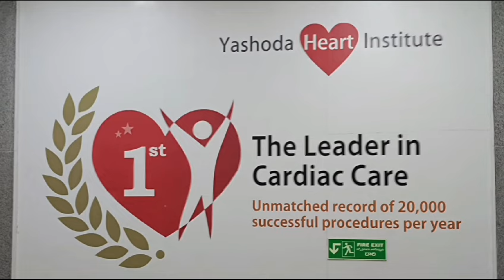ప్రాణం కాపాడిన ఆపిల్ వాచ్...| BJP President Pratapa Ramakrishna Apple watch saved Life | RTV